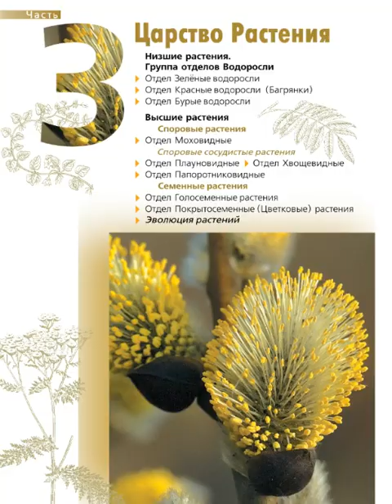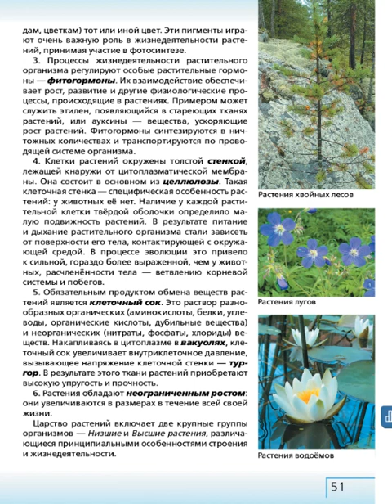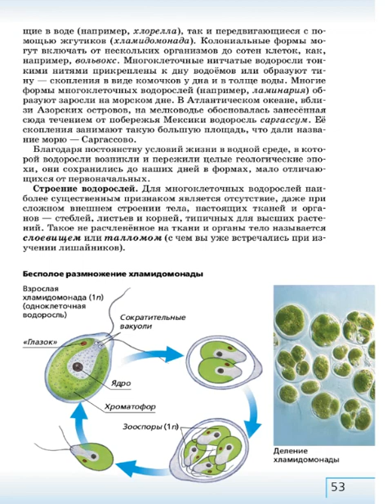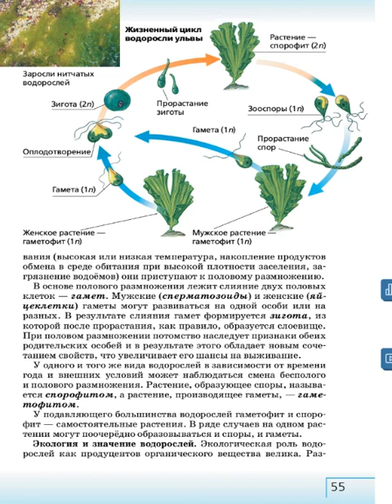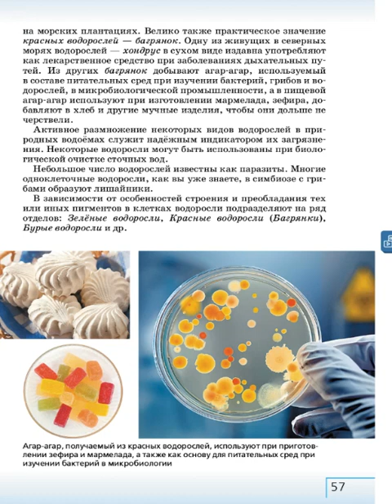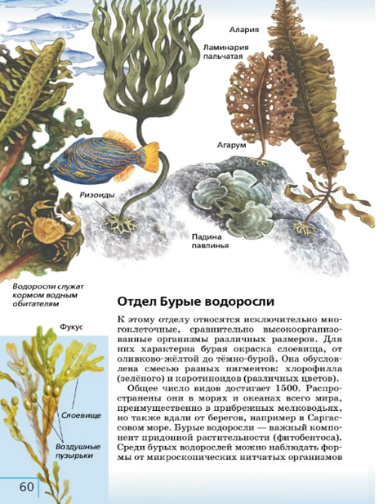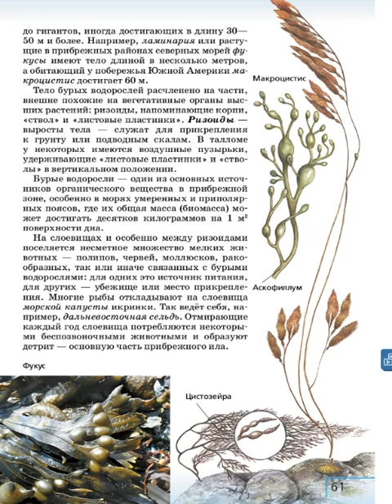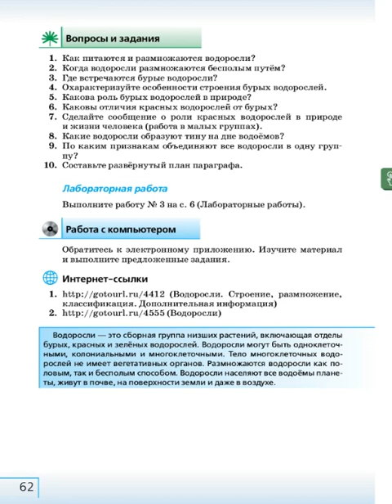Биология 7к СТР-49 Низшие растения - Водоросли